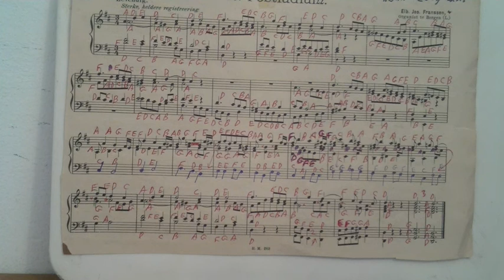GHANTHO .3093 Hos Fransen March Music Play Alyas Hanna .